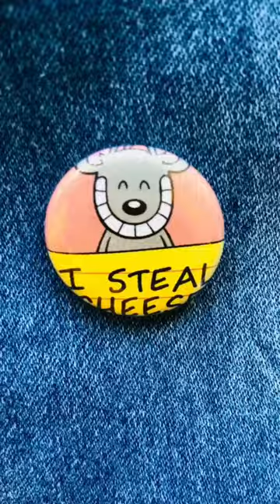Pin-on Button Making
How to make pin-on buttons?